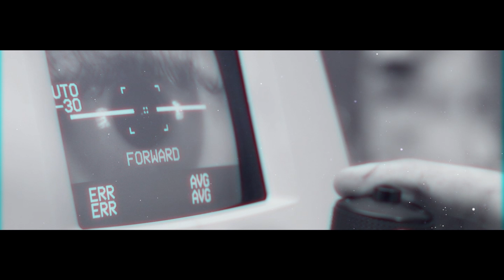مقدمة (تتر) مسلسل "عطيتك عيوني" غناء ديانا حداد || بطولة حسين المنصور | هدى الخطيب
يحمل مسلسل «عطيتك عيوني» في طياته الكثير من الإثارة والتشويق والأحداث المهمة، وسيكون في صياغ درامي فيه أبعاد نفسية، ويجمع بين حالات مختلفة فيها الغموض وتركز على جيل الشباب

المسلسل من بطولة : حسين المنصور - هدى الخطيب - طيف - محمود بوشهري - صمود - سعود بوشهري

 تأليف
عادل الجابري

إخراج
سائد بشير الهواري